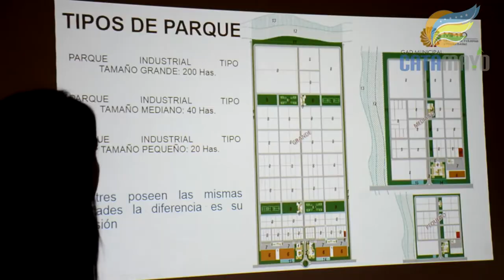Se socializó proyecto de Parque Industrial para Catamayo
Con la asistencia de autoridades y técnicos del GAD Municipal de Catamayo, Cámara de Industrias de Loja, Coordinación Zonal 7 del MIPRO, empresarios y profesionales de la consultora Ingeconsult que ejecuta los estudios para desarrollar una “Propuesta de implementación y funcionamiento de 3 modelos tipo de parques industriales”, se desarrolló la socialización de la consultoría de un parque industrial para Catamayo. La Alcaldesa, Ab. Janet Guerrero Luzuriaga, precisó que el proyecto es el resultado de las gestiones que ha realizado la Alcaldía ante el Ministerio de Industrias y Productividad, entidad que contrató la consultoría para desarrollar la propuesta cuyo propósito es fortalecer las actividades industriales que posibiliten generar fuentes de trabajo y la dinamización de la economía.
El Ingeniero Vicente Torres Coordinador Zonal de Ministerio de Industrias y Productividad MIPRO, señaló que la entidad busca aportar con propuestas para hacer realidad dicho parque industrial en Catamayo, y que esta consultoría de ninguna forma es una imposición.
Durante la socialización, el Arquitecto Arturo Salazar técnico de la consultora Ingeconsult, expuso a detalle la ubicación geográfica, superficie, plan de intervención, estructura del sistema vial, plan de ocupación, propuesta de uso de suelo y zonificación urbana, mobiliario urbano, señalización, arborización y costo de inversión.
Los representes de las empresas Malca, Grupo Godoy y Decorteja agradecieron esta iniciativa que apoya significativamente al desarrollo productivo de Loja y sus cantones, como lo señaló el Ingeniero Juan Carlos Valdivieso Presidente de la Cámara de Industrias.